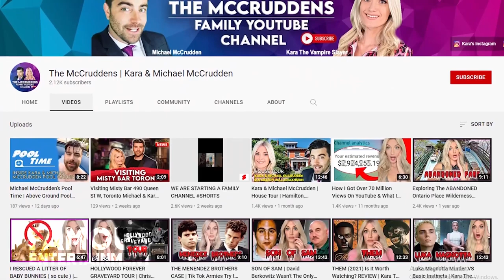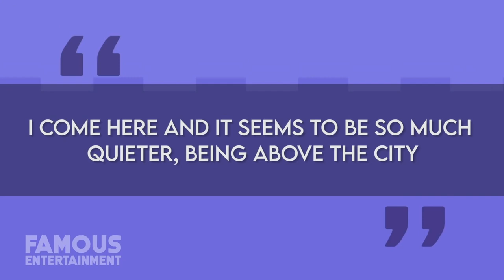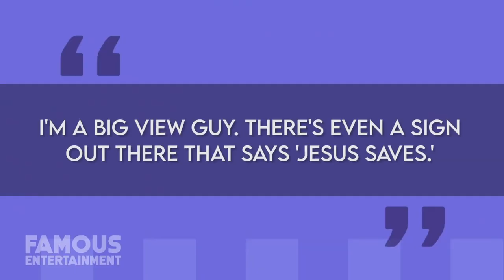Terry Crews | House Tour | $5 Million Pasadena Mansion & More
Terry Crews spends most of his time at his main residence located in East Pasadena, California. The sprawling mansion is home to him, his wife, and their 5 kids and it features nearly 5000 square feet of space and other luxuries add ons. When he’s not hanging out there, Terry likes to tap into his creative side at his loft space in downtown Los Angeles, and this apartment doubles as an office and escapes for him. Today we’ll check out a few of Terry’s properties, past and present – we even found the listings.